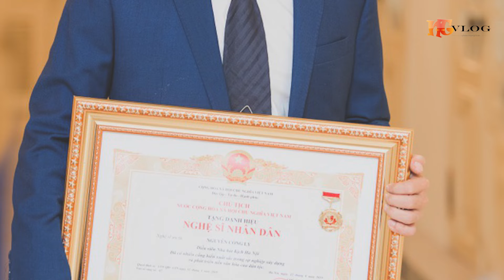Năm đầu hôn nhân nhiều biến cố của NSND Công Lý và bà xã Ngọc Hà - Thịnh NDT Vlog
Vợ chồng NSND Công Lý đã bên nhau cùng vượt qua một năm nhiều biến cố, khó khăn, thử thách dồn dập.

* Xem thêm một số tin mà bạn có thể bỏ lỡ :
- Hồ sơ tình ái Quỳnh Thư: Bị nghi giật chồng Quỳnh Nga, vướng tin đồn hẹn hò Tiến Linh
- Họp báo của Công chúa Mako: Một mực khẳng định tình yêu sâu đậm với Kei Komuro

năm đầu hôn nhân nhiều biến cố của nsnd công lý, và bã xã ngọc hà,